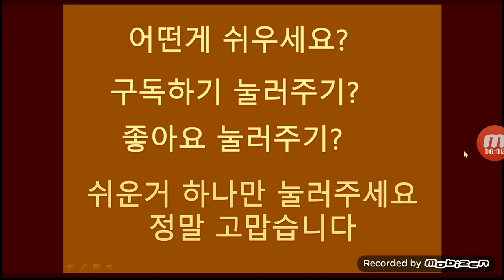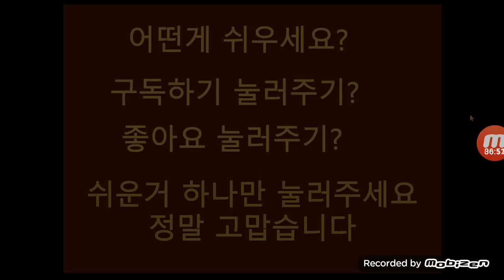323편ㅡ포커페이스의 반대말은 습자지 페이스ㅡ반투명이지만 속이 다 보이잖아염~ pokerface and oiled paper plz do not show your card on y